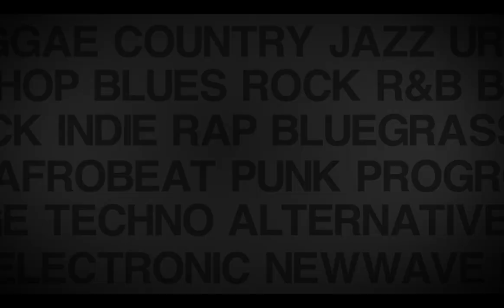THECOOLTV 2012 Sizzle Reel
Check out THECOOLTV - music videos and concert clips back on TV 24/7! No VJs, no Live @ Spring Break and NO 'reality shows'!